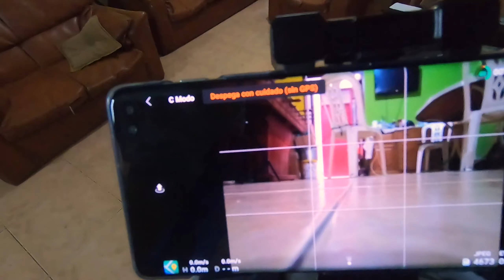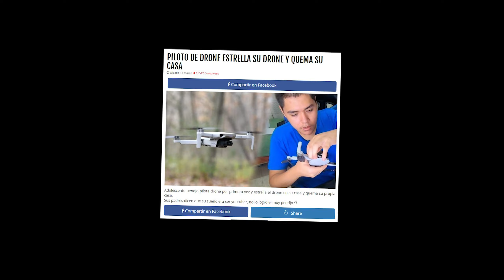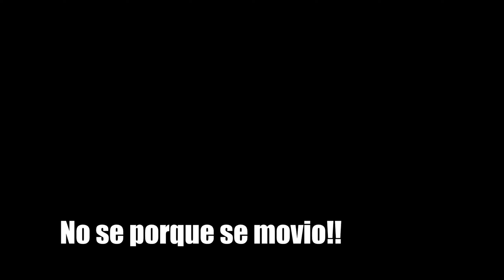MI PRIMER DRONE DJI! 😃 - DJI MINI 2(Casi lo estrello)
JEJE Hola gente de YouTube disculpen mi inactividad, he estado investigando algunas cosas que después traeré al canal =).
pero en este video les traigo una de las cosas que logre investigar que es el DRONE DJI MINI 2, gente siempre taba pensando en comprar un drone pero no sabia cual y bueno este drone su cámara es impresionante para su precio, yo lo recomiendo mucho, y para los que se preguntan por que lo compre si no lo volare alto, lo voy a volar en la playa y ahi grabare un video no se preocupen xddd
Os quiero Mucho gente, cuídense
Te apoyo con los minutos 0w0
0:00​ Inicio y Intro
0:18​ Introducción
0:52​ Presentación UwU
1:34​ Unboxing Del Drone
3:38 Llego el momento de Volar!
4:28​ 1er Vuelo
5:11​ Pilotando =)
5:45​ ATERRIZAJE EN LA MANO
5:59​ Calidad de la Cámara
6:23​ 2do Vuelo
7:00​ Despedida y un consejo
7:25​ Final !